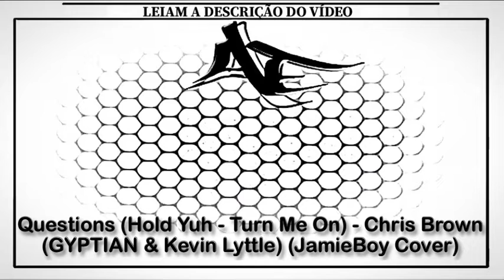Questions (Hold Yuh - Turn Me On) - Chris Brown (GYPTIAN & Kevin Lyttle) (JamieBoy Cover)